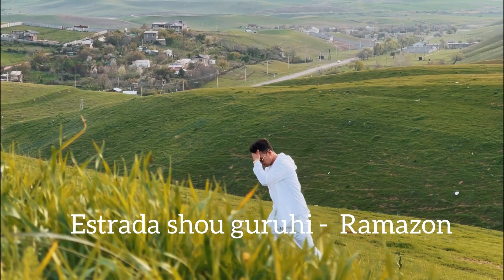" Ramazon " Taronasini O`zbek tilida yetkazib berishni istadik 🔥 O`z fikringizni commentda qoldiring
Estrada_ shou 🤵‍♂️👰🏻‍♀️ Marosimingiz SHOU ⭐️ Tarzda o’tishini 💯 kafolatlaymiz.